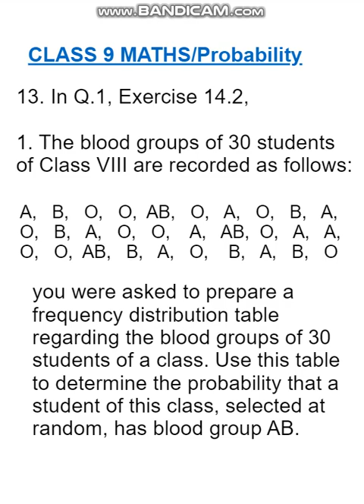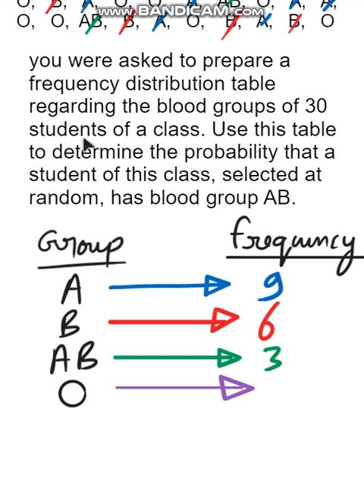CLASS 9 MATHS || NCERT || Probability || EX.15.1 Q.13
class 9 maths Chapters 1,2,3,4,5,6,7,8,9,10,11,12,13,14,15

EXERCISE 15.1
13. In Q.1, Exercise 14.2,
1. The blood groups of 30 students of Class VIII are recorded as follows:
A, B, O, O, AB, O, A, O, B, A,
  O, B, A, O, O, A, AB, O, A, A,
  O, O, AB, B, A, O, B, A, B, O.
You were asked to prepare a frequency distribution table regarding the blood groups of 30 students of a class. Use this table to determine the probability that a student of this class, selected at random, has blood group AB.

अभ्यास 15.1
13. प्रश्न 1 में, व्यायाम 14.2,
1. आठवीं कक्षा के 30 छात्रों के रक्त समूह इस प्रकार दर्ज किए गए हैं:
ए, बी, ओ, ओ, एबी, ओ, ए, ओ, बी, ए,
   ओ, बी, ए, ओ, ओ, ए, एबी, ओ, ए, ए,
   ओ, ओ, एबी, बी, ए, ओ, बी, ए, बी, ओ।
आपको एक कक्षा के 30 विद्यार्थियों के रक्त समूहों के संबंध में एक बारंबारता बंटन सारणी तैयार करने के लिए कहा गया था। इस तालिका का उपयोग इस संभावना को निर्धारित करने के लिए करें कि यादृच्छिक रूप से चुने गए इस कक्षा के एक छात्र का रक्त समूह AB है।